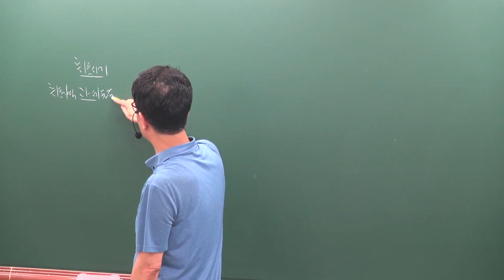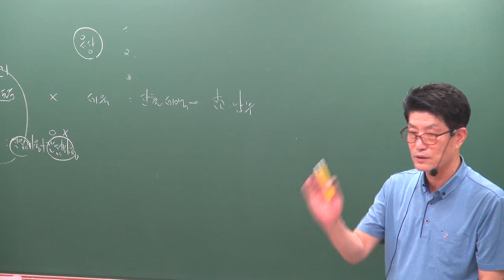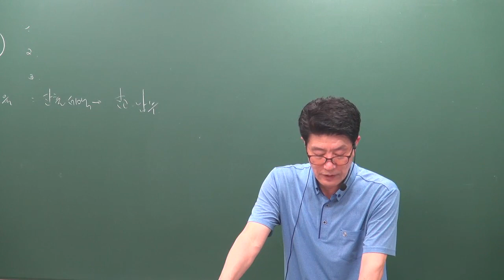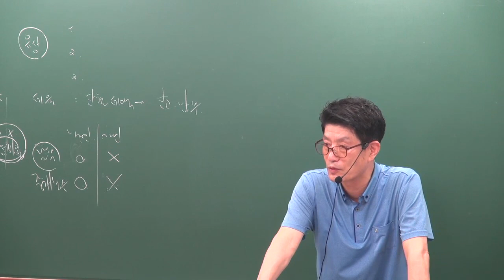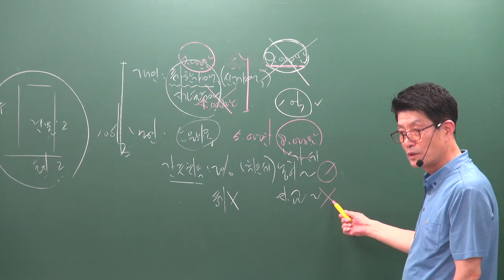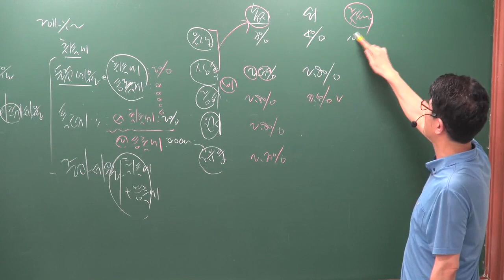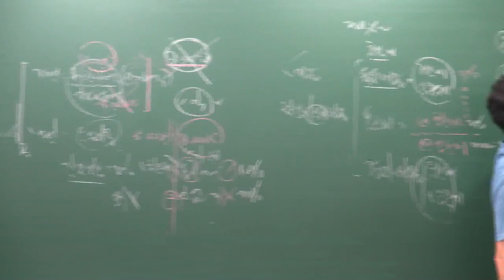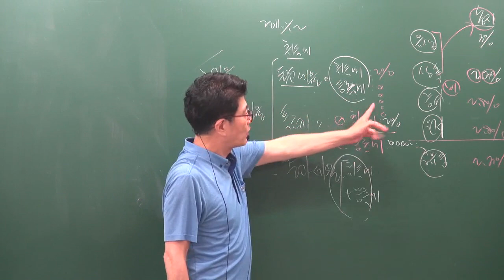[공전무] 2019년 공인중개사 부동산세법 문제풀이 7-4